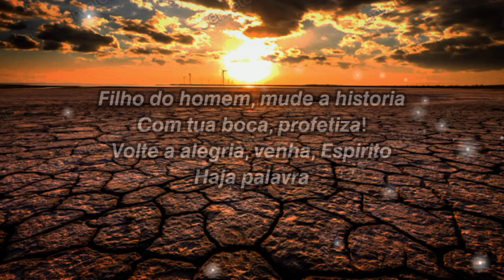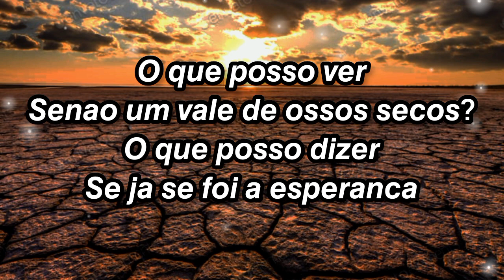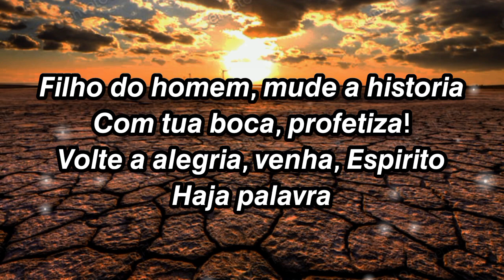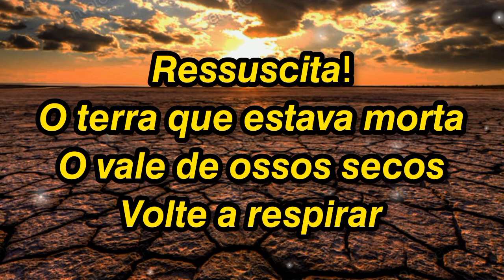RESSUSCITA | IRANILDO SANTOS ( PIANO. MINISTÉRIO IPIRANGA COVER)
O que posso ver
Senão um vale de ossos secos?
O que posso dizer
Se já se foi a esperança?

Nossa vergonha
Nossa vergonha está exposta
Debaixo do sol há muito tempo
Se foi a alegria, não há Espírito
Não há palavra

Filho do homem, mude a história
Com tua boca, profetiza!
Volte a alegria, venha, Espírito
Haja palavra

Ressuscita!
Ó terra que estava morta
Ó vale de ossos secos
Volte a respirar

Eu posso ouvir
Posso ouvir
O som do avivamento
A morte tornando vida
Ressuscita!